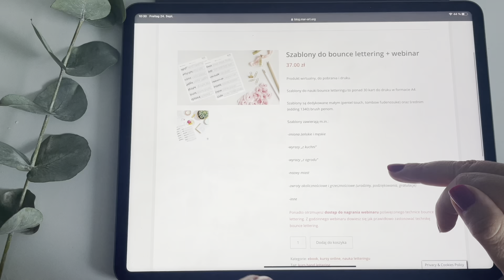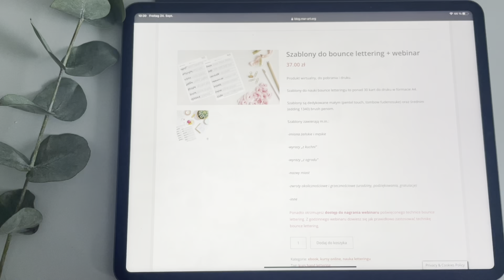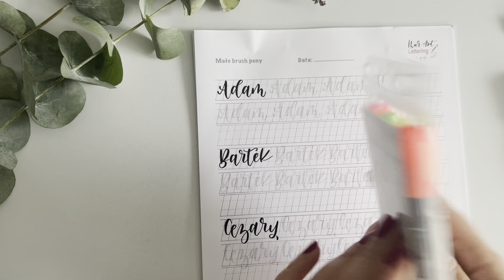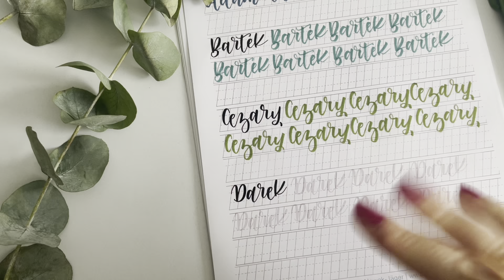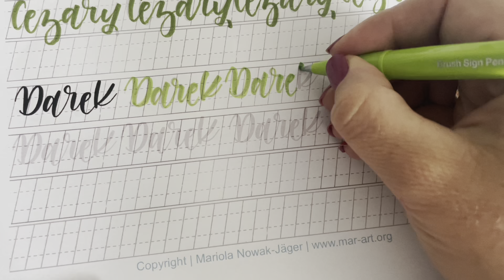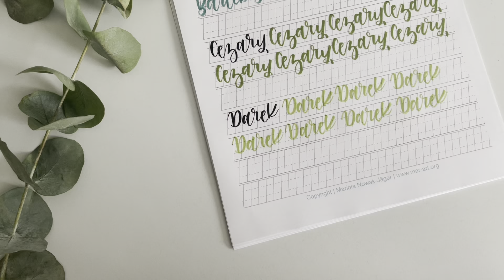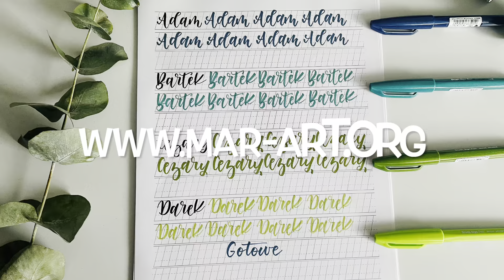Bounce lettering - szablony do brush penów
W nagraniu pokazuję moje Szablony dostępne w moim Sklepie